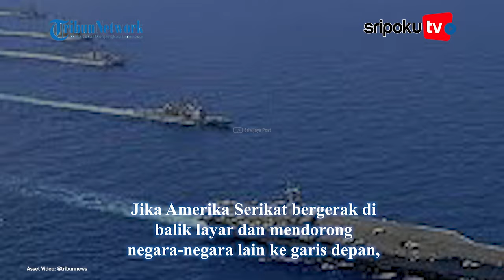Jenderal Perang China Siap Bergerak, Kapal-kapal Selam Amerika Serikat Bergelimpungan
China memperlihatkan gelagat semakin tidak suka akan agresi Amerika Serikat soal Laut China Selatan.

Pihak Beijing merasa AS tidak memiliki hak untuk ikut campur soal konflik di wilayah tersebut.

Mengutip KompasTv, seorang jenderal China menegaskan akan menghancurkan setiap upaya asing yang memasuki wilayah kedaulatannya, termasuk di Laut China Selatan.

Pernyataan ini disampaikan oleh seorang pejabat senior militer Beijing, Letjen He Lei, pada Kamis (12/9/2024) di sela-sela forum pertahanan.

Lihat informasi terkini bersama kami, di:

Palembang.tribunnews.com

Naskah: fly
Uploader: